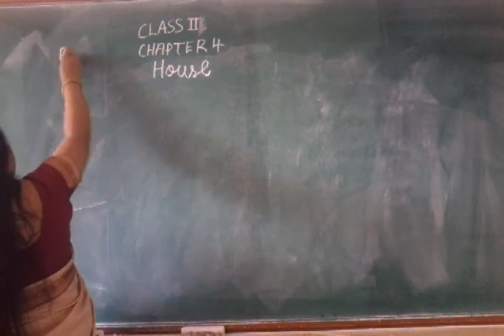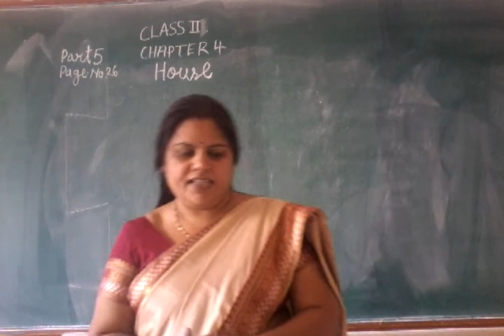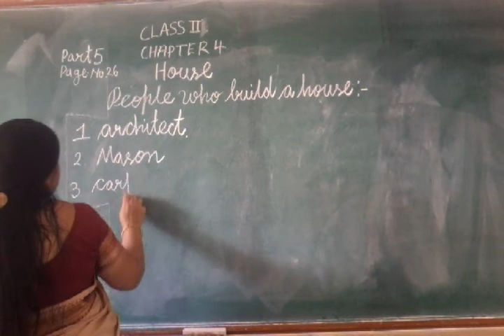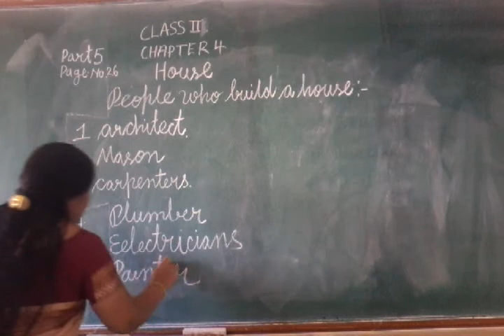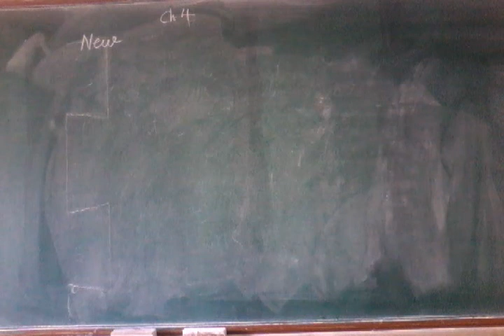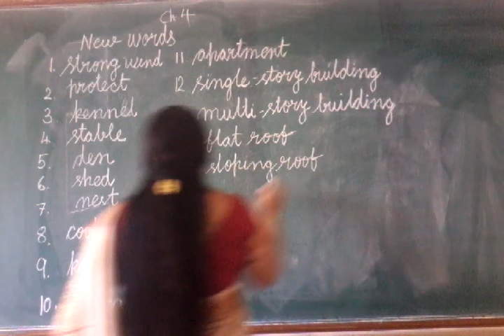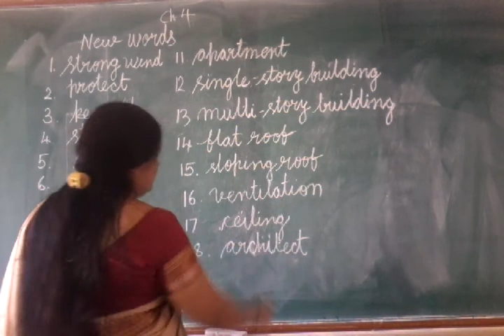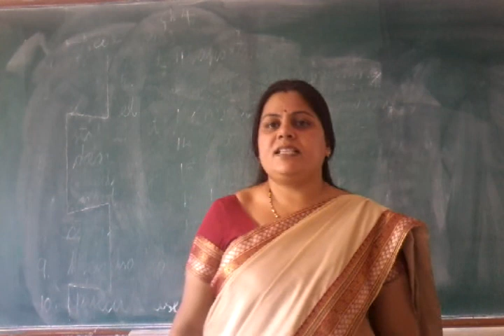Class 2 EVS Chapter 4 House Part 5 RD 26 08 2021